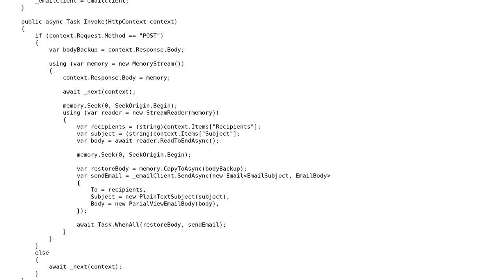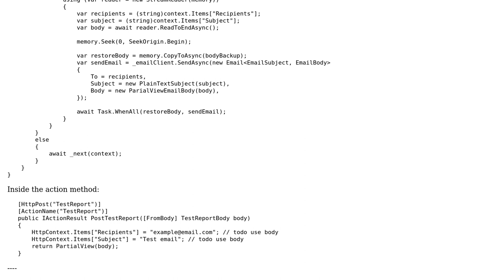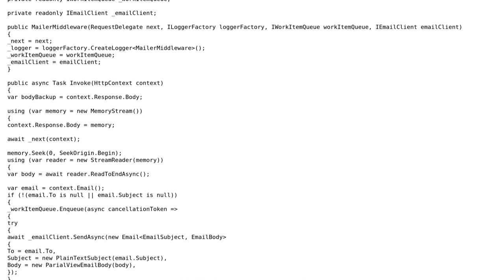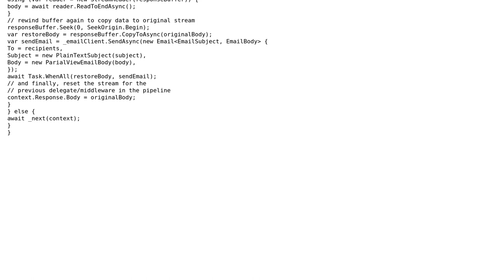Middleware for sending PartialViews via email (2 Solutions!!)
Middleware for sending PartialViews via email

With thanks & praise to God, and with thanks to the many people who have made this project possible! You are responsible for your own actions.